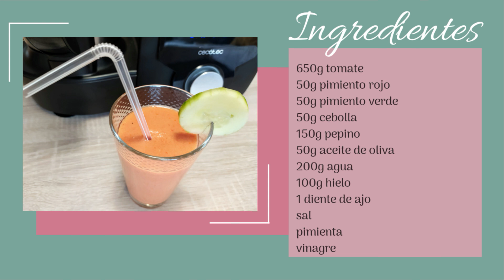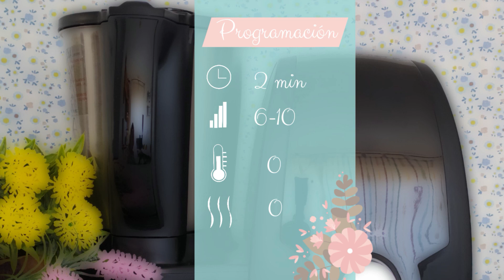Gazpacho andaluz en Mambo|RECETAS MAMBO CECOTEC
Os dejamos una receta de gazpacho andaluz en Mambo.
Si quieres aprender a como hacer gazpacho andaluz en Mambo quédate a ver el vídeo y suscríbete al canal y activa la campanita para estar al tanto de las próximas recetas.

Visita nuestra tienda de Amazon

Ingredientes:
650g de tomates maduros
50g de pimiento rojo
50g de pimiento verde
50g cebolla
150g de pepino
50g de aceite de oliva
200g de agua
100g hielo
1 diente de ajo
Sal
Pimienta
Vinagre